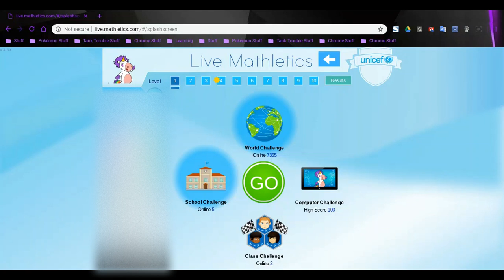Mathletics with S.K. I suck...